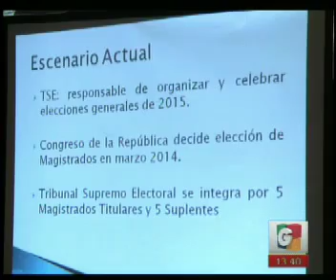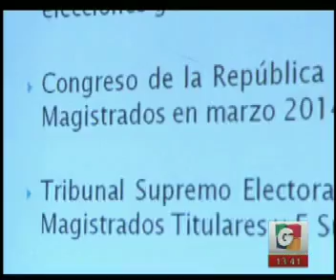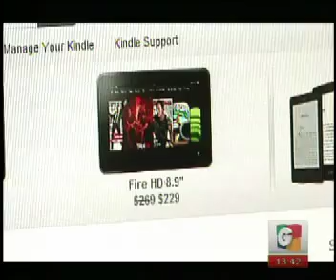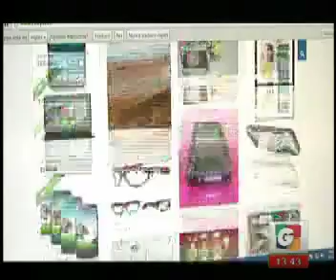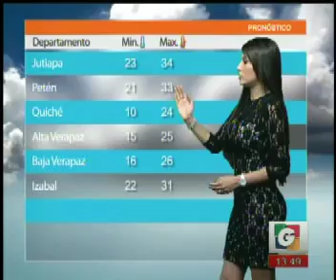El Pais - El Clima con Marisol Padilla - Deportes